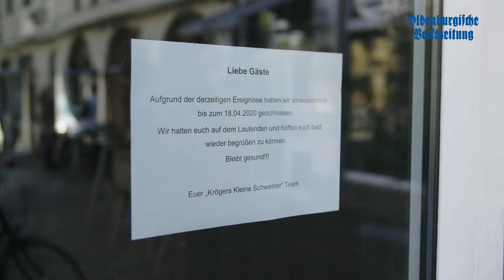Dehoga startet eine Umfrage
Seit Mitte März sind Gaststätten, Restaurants und Hotels in Deutschland wegen der Coronavirus-Pandemie geschlossen. Von den jüngst ausgesprochenen Lockerungen der Kontaktverbote konnten die gastronomischen Betriebe nicht profitieren. Sie bleiben weiterhin für den allgemeinen Publikumsverkehr geschlossen. Angesichts der ernsten wirtschaftlichen Situation der Wirte und Hoteliers fordern die Kreisverbände Vechta und Cloppenburg des Deutschen Hotel- und Gaststättenverbandes (DeHoGa) Lockerungen der Kontaktverbote. Vorstellbar sei zum Beispiel unter Beachtung der vorgeschriebenen Abstands- und Hygieneregeln die Bewirtschaftung von Außenplätzen auf Terrassen und Plätzen, so der Vorsitzende des Kreisverbandes Vechta, Ulrich Steinkamp.

Um der Politik auch Fakten an die Hand geben zu können, haben die beiden Kreisverbände eine Umfrage unter ihren Mitgliedern gestartet. In dieser konnten die Unternehmen unter anderem zum Eingang von Corona-Förder- und Unterstützungsgeldern Stellung nehmen oder auch eine Einschätzung ihrer wirtschaftlichen Situation abgeben. Das wichtigste Ergebnis: Nach Einschätzung ihrer Inhaber werden ihre Betriebe bei einer andauernden Komplettschließung nur noch drei bis vier Monate überleben.

Die Ergebnisse der Umfrage werden laut Steinkamp gemeinsam mit der Forderung nach Lockerungen der Kontaktverbote in der Gastronomie an zahlreiche regional und überregional tätige Politiker weitergereicht.